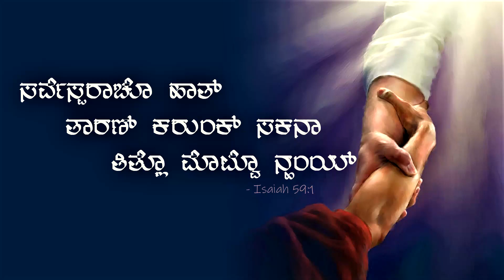Tuja Hatanth dharun Mozo Hath ತುಜ್ಯಾ ಹಾತಾಂತ್ ಧರುನ್ ಮ್ಹಜೊ ಹಾತ್. ಸೊಮ್ಯಾ ಚಲಯ್ ಮ್ಹಜಿ ಜಿಣ್ಯೆ ವಾಟ್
*ತುಜ್ಯಾ ಹಾತಾಂತ್ ಧರುನ್ ಮ್ಹಜೊ ಹಾತ್*
ಸೊಮ್ಯಾ ಚಲಯ್ ಮ್ಹಜಿ ಜಿಣ್ಯೆ ವಾಟ್
*Tujea  Hathanth Dharun Muzo Haat*.. Somiya chalai Muji Chinye vaat..

*Lyrics and sung by : Fr. Cyril* Lobo-Mudipu.

*Music Arranged & Recorded by- Roshan D'Souza -Angelore*

*chorus sung by-Shilpa Cutinha & Meera Crasta*.

*Produced by : Vijay,Meena & Viona Barboza-Bondel*

*Edited by- Delton Tauro- Bondel*.

*Videography- Ashwin Mudipi

*Thanks to Francis Dias -Ashok Nagar*

ಚಲ್ತಾಂ ಚಲ್ತಾಂ ತುಜೊಚ್ ಜಾತಲೊಂ
ಜಿವಿತ ತಡಿಕ್ ಶಾಭಿತ್ ಪಾವ್ತಲೊಂ.

ತುಜ್ಯಾ ಹಾತಾಂತ್ ಸೊಮ್ಯಾ ಸಾಗೊರ್ ಶಾಂತ್ ಜಾಲಾ.
ತುಜ್ಯಾ ಹಾತಾಂತ್ ಸೊಮ್ಯಾ ಪಿಡಿಸ್ತ್ ಗೂಣ್ ಜಾಲಾ.
ತುಜ್ಯಾ ಹಾತಾಂತ್ ಸೊಮ್ಯಾ ಕುರ್ಡ್ಯಾಂಕ್ ದೀಷ್ಟ್ ಮೆಳ್ಳ್ಯಾ
ತುಜ್ಯಾ ಹಾತಾಂತ್ ಸೊಮ್ಯಾ ಲೋಕಾಂ ಭುಕ್ ತಾಂಬಾಯ್ಲ್ಯಾ.
ತ್ಯಾ ಹಾತಾಂನಿಂ ಆರಾವ್ನ್ ಧರ್ ಮ್ಹಾಕಾ...

ತುಜ್ಯಾ ಹಾತಾಂತ್ ಜೆಜು ಮೆಲ್ಲ್ಯಾಂಕ್ ಜೀವಿತ್ ಮೆಳ್ಳಾಂ.
ತುಜ್ಯಾ ಹಾತಾಂತ್ ಜೆಜು ರಡ್ಚಿಂ ದುಕಾಂ ಪುಸ್ಲ್ಯಾಂತ್.
ತುಜ್ಯಾ ಹಾತಾಂತ್ ಜೆಜು ಕೊಡ್ಕಾರಾಂಕ್ ಅಪಡ್ಲಾಂ
ತುಜ್ಯಾ ಹಾತಾಂತ್  ಜೆಜು ಪಾತ್ಕ್ಯಾಂಗೆರ್ ಖಾಣ್ ಸೆವ್ಲಾಂ.

ತುಜ್ಯಾ ಹಾತಾಂತ್ ಜೆಜು ಪಾತ್ಕ್ಯಾಂಚೆ ಪಾಯ್ ದುಲ್ಯಾತ್
ತುಜ್ಯಾ ಹಾತಾಂತ್  ಜೆಜು ಎವ್ಕರಿಸ್ತ್ ತೊ ಘಡ್ಲಾ.
ತುಜ್ಯಾ ಹಾತಾಂನಿ ಸೊಡ್ವಣೆ ಖುರಿಸ್ ಘೆವುನ್
ಖಿಳ್ಯಾ ನಿಂ ಉಮ್ಕಾಳೊನ್ ಆಮ್ಕಾಂ ಭೊಗ್ಶಿಲಾಂ